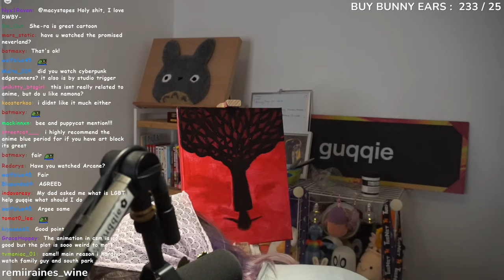PAINTING BUT I FLIP THE CANVAS EVERY 5 MINUTES!!